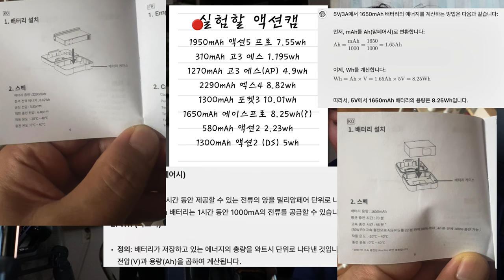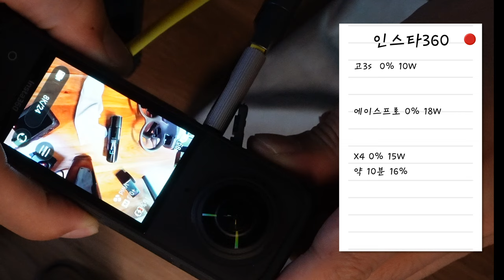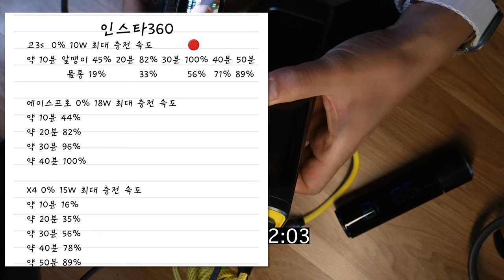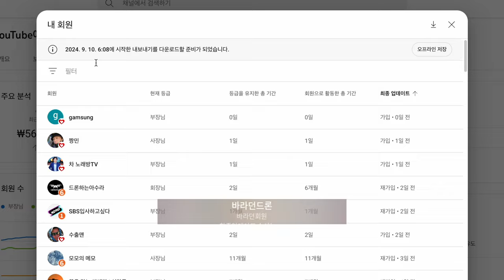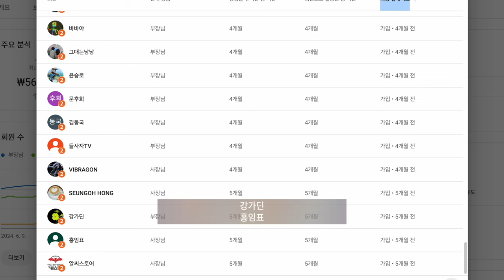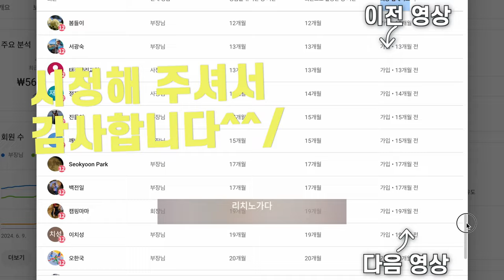aohi 보조배터리 리뷰 그리고 액션캠 6종의 배터리 용량, 최대 와트, 완전 충전 시간 비교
2차 편집 또는 퍼나르기 또는 링크 악의적이지만 않다면 다 괜찮습니다

대표 회원 혜택
1. 회원 전용 영상
2. 바라던회원 카카오톡 회원 톡방
3. 매월 넷째주 토요일 교육 목적의 회원 모임
4. 매월 둘째주 토요일 바라던구독자 모임에 1박2일 모임

AI 보이스는 클로바더빙(CLOVA Dubbing)을 사용하고 있습니다
자막은 Vrew를 사용하고 있습니다

00:00 시작
00:19 보조배터리 외형
01:39 액션캠들 배터리 스팩
02:30 DJI 제품들 충전 시작
04:46 DJI 제품들 충전 시간 정리
05:13 인스타360 제품들 충전 시작
07:53 인스타360 제품들 충전 시간 정리
08:22 마무리

감사합니다